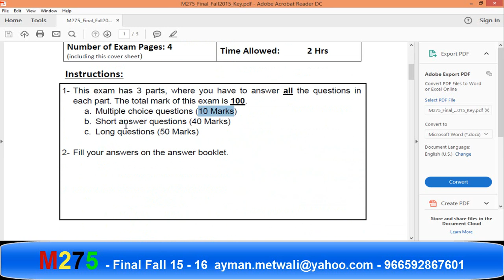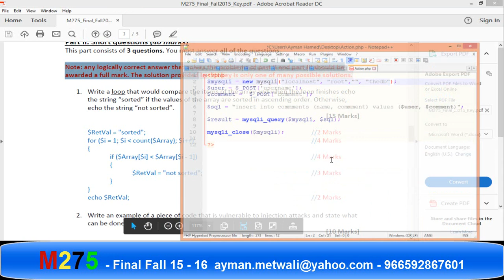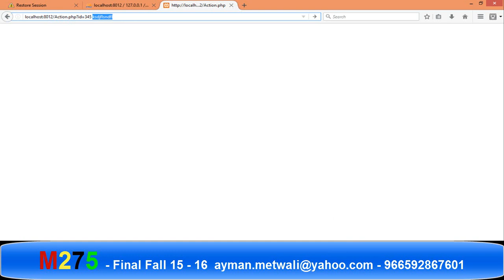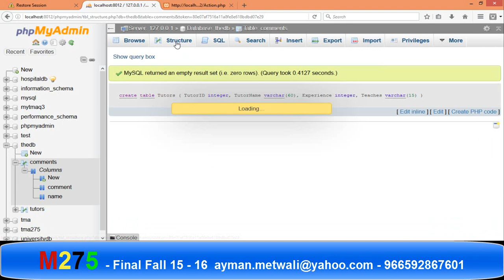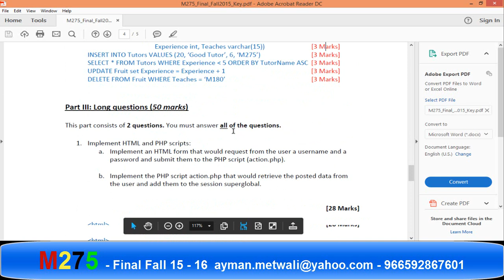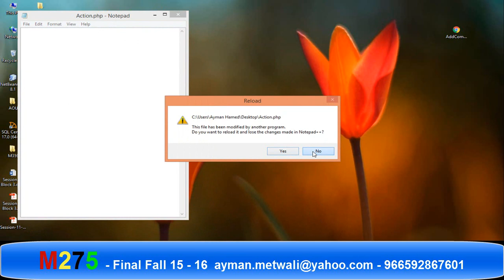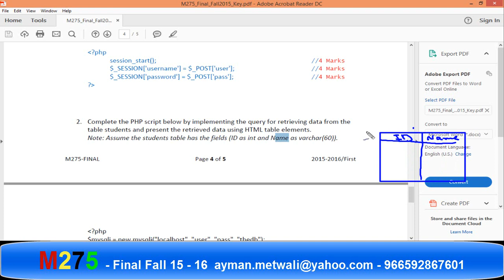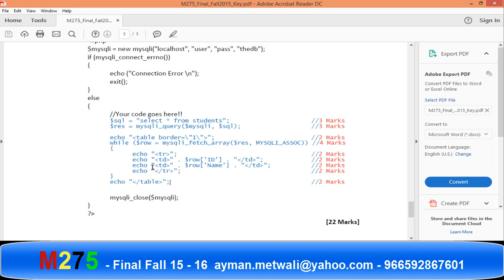M275 Final Fall 2015 2016 - By/ Ayman Metwali